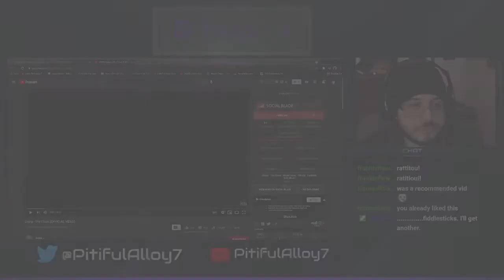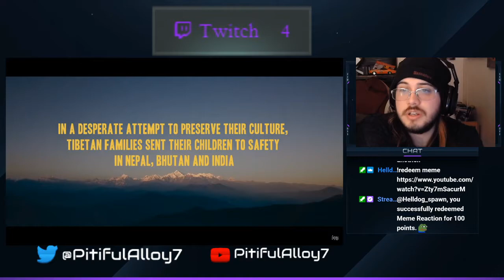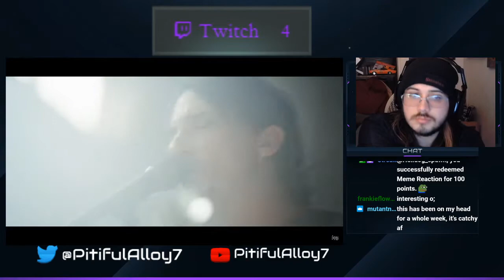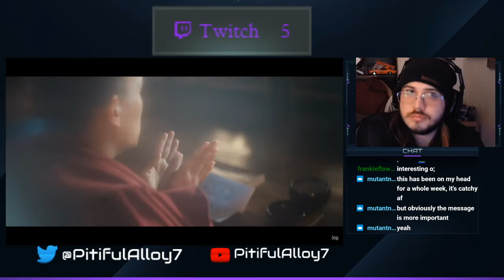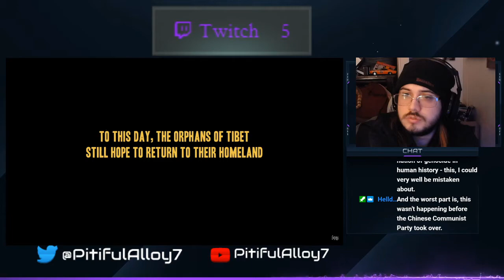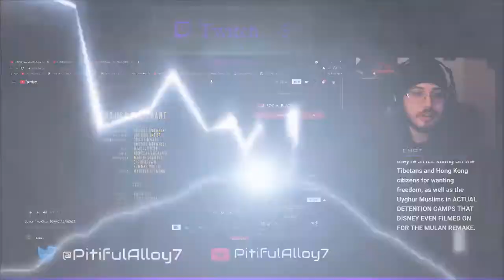Gojira-The Chant- REACTION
PSN: PitifulAlloy7